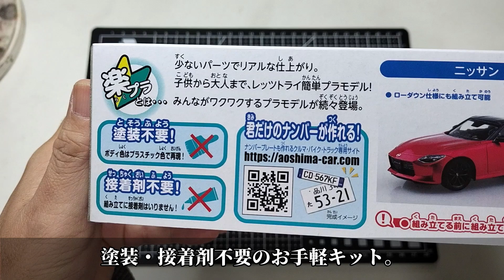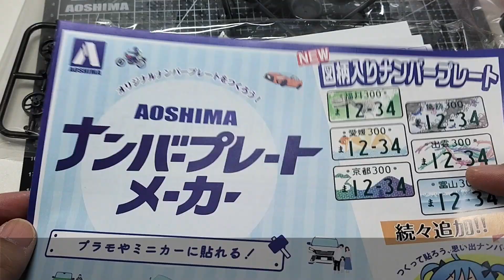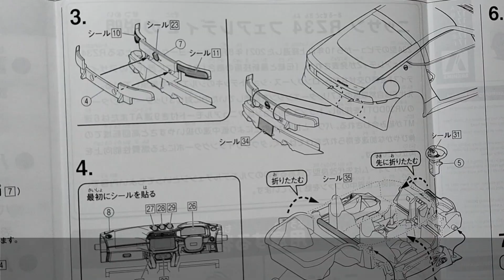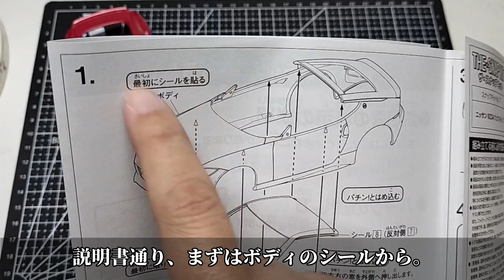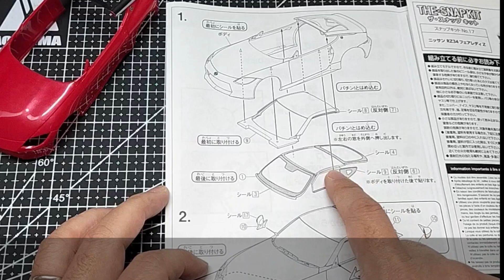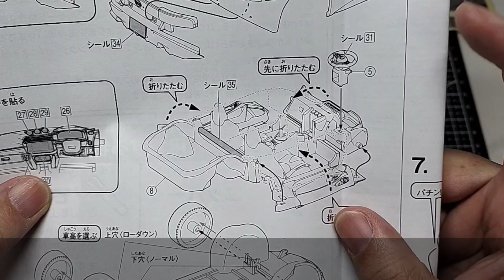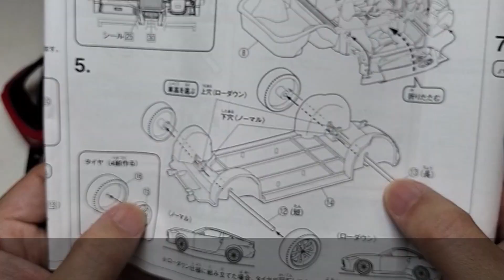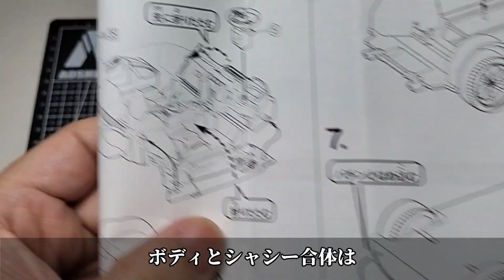アオシマ 1/32 楽プラ ニッサン RZ34 フェアレディZ 組み立て全手順レビュー！ [車のプラモデル製作記]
アオシマアンバサダー第１弾！2023年1月新発売の楽プラフェアレディZのキット紹介です！
開封から組み立て完成までの様子をお送りします(^^)/

初めての楽プラでしたが、簡単なのにハイディテールで脳バグ体験でした！
省略するところはバッサリ省略、でも見どころはしっかり細かくモールドするっていうメリハリの利いたキットだと思います！

【キット紹介】
アオシマが今もっとも推しているシリーズ「楽プラ　スナップキットシリーズ」最新作
ニッサン RZ34 フェアレディZ！
接着剤不要！組み立て簡単！超絶リアル！　ぜひお試しください！

【目次】
長い動画なので目次からお好きなところへジャンプしてどうぞ！
目次 Index
0:00 スタート(Start)
0:08 オープニング(Prologue)
1:15 開封(Unbox)
2:42 説明書（Instruction sheet）
4:21 パーツ紹介（All Parts Inspection）
7:33 組み立て その１ ボディのシール貼り(Assemble Part1)
9:54 組み立て その2  天井(Assemble Part2)
10:59 組み立て その3  窓ガラス(Assemble Part3)
12:33 組み立て その4  外装品(Assemble Part4)
15:33 組み立て その5  内装(Assemble Part5)
18:05 組み立て その6  シャシー(Assemble Part6)
19:44 組み立て その7 ボディとシャシー合体(Assemble Part7)
20:28 完成！ （Finished！）

★My favorite!　私のイチオシ

★Special Thanks to ・・　私の大好きな先輩たち

★ひっそりと・・・・
■twitter　リアルタイムじゅんさん

■ameblo 私の原点。すべてはここから始まりました(*^^)v